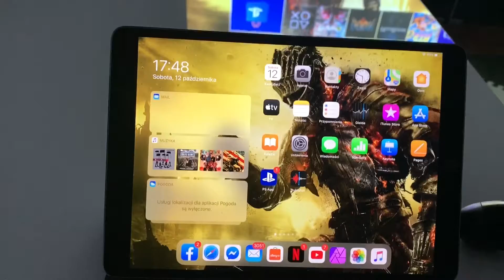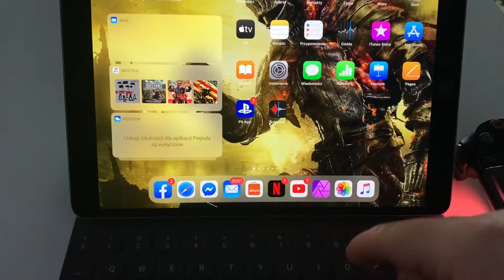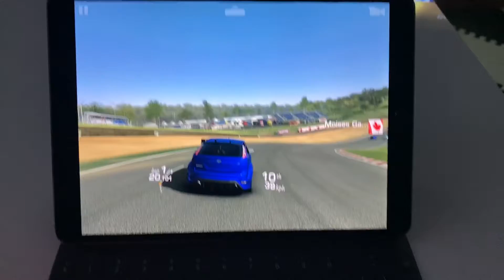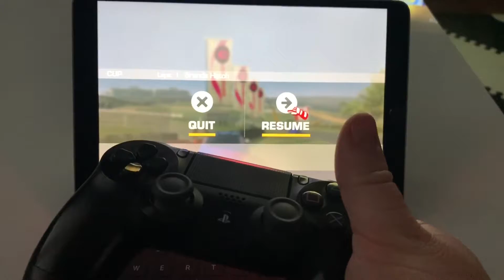Jak podłączyć Dual Shock’a 4 do iPhone’a / iPada | iOS 13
Od nowego systemu Apple - iOS 13 mamy możliwość podłączenia pada od PlayStation / Xbox’a i grania w gry na iPhonie lub iPadzie